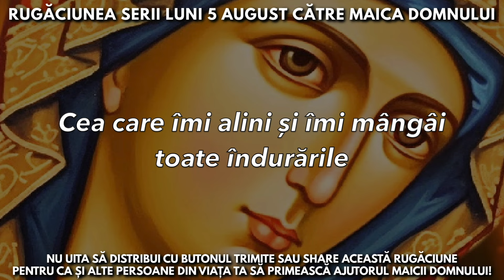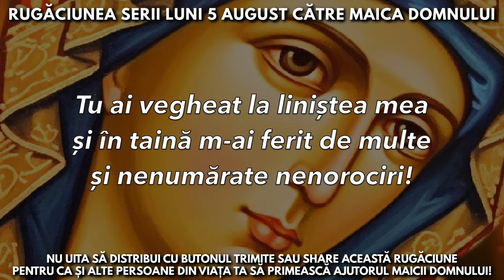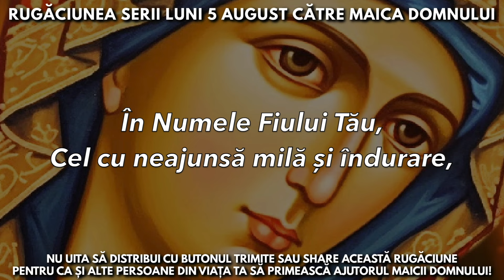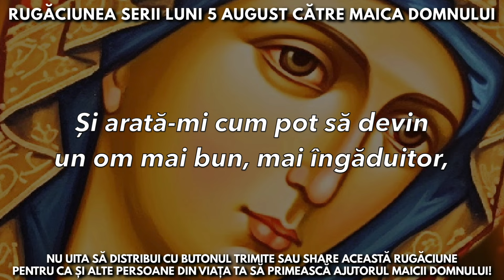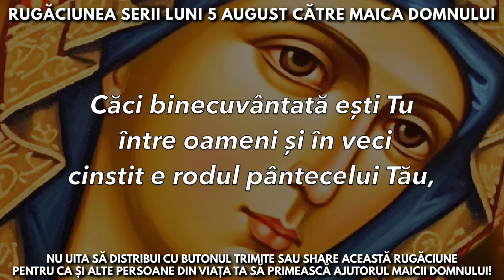Rugăciunea Serii Luni 5 August Către Maica Domnului 🙏 Rugăciuni Făcătoare De Minuni